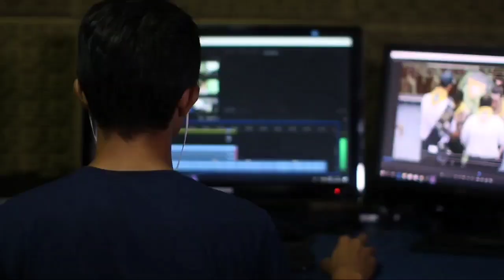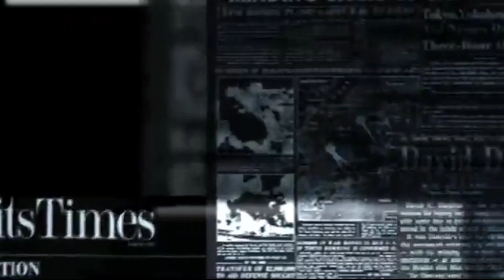Top 5 most dangerous roads in the world | यहां जरा सी भी चूक हुई तो टाटा बाय बाय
🌹❤️Keep Sharing. 🌹❤️
🌹❤️Thank You So Much For Being Heret Love You Everyone 🌹❤️

I am not owner of any content which i used in my video all resourceन like picture or video from google or any other helpful site which help us to explain our video nicely or deeply . so i credit to my all work to google or any other sites . if i used any other's content then i will definitely credit to him thanks i hope all owner understand to me if i used some content in my videos .